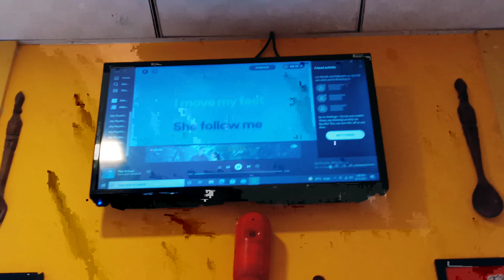Dost Ke Bhai Ki Shooting....LOL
About Chatora Aku

Hi. My name is Akash Tiwari, I am Owner of Chatora Aku YouTube Channel. I like to share my imagine things via a video and YouTube help me to complete this.

Thanks